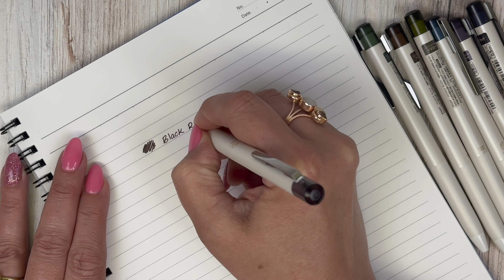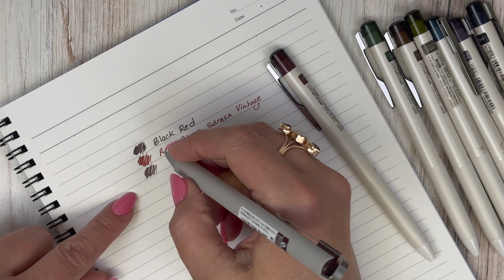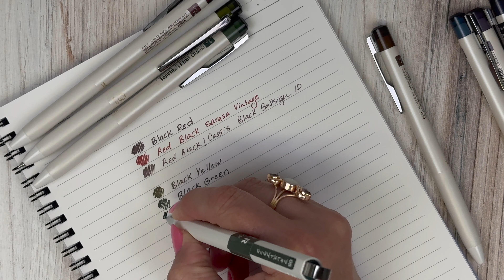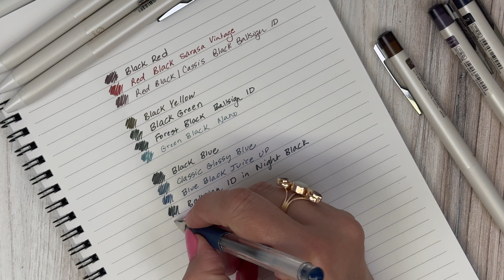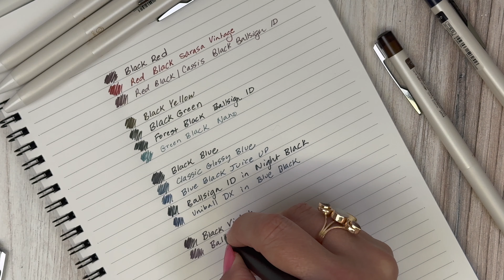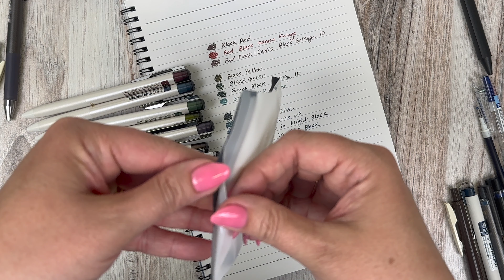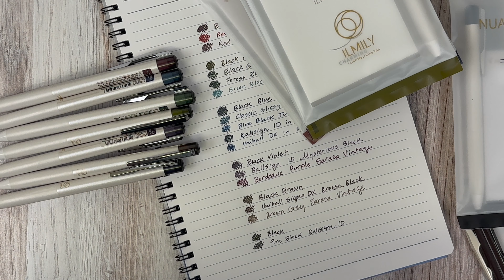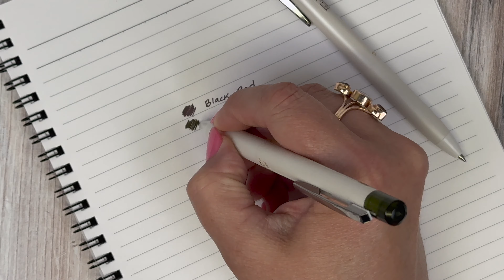Pilot ILMILY Nuance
Pilot ILMILY Nuance - a new Pilot gel pen with dark sophisticated colors and ink similar to the Pilot Juice.

OTHER PLACES TO FIND TOKYO PEN SHOP ~~